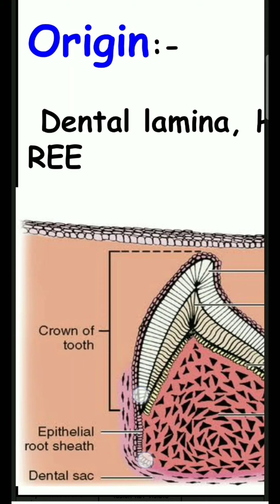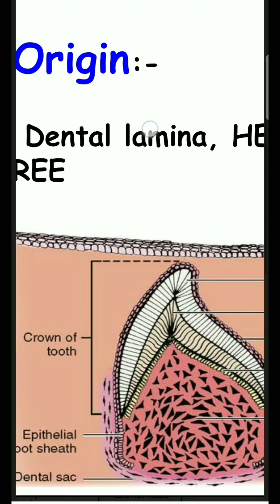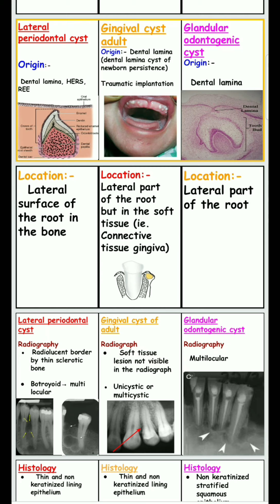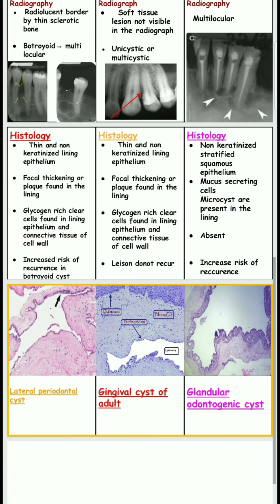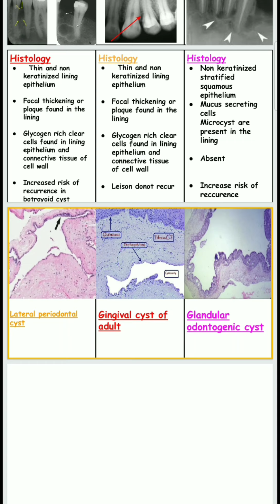different between gingival cyst of adult, lateral periodontal cyst, glandular odontogenic cyst-tamil